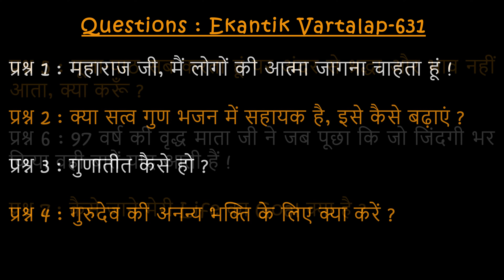#631 Ekantik Vartalaap & Darshan/ 09-08-2024/ Shri Hit Premanand Govind Sharan Ji Maharaj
00:00 - महाराज जी, मैं लोगों की आत्मा जागना चाहता हूं !
11:17 - क्या सत्व गुण भजन में सहायक है, इसे कैसे बढ़ाएं ?
14:13 - गुणातीत कैसे हो ?
17:50 - गुरुदेव की अनन्य भक्ति के लिए क्या करें ?
23:04 - पूजा-पाठ सब करता हूं पर अंदर से श्रद्धा और भाव नहीं आता, क्या करूँ ?
25:48 - 97 वर्ष की वृद्ध माता जी ने जब पूछा कि जो जिंदगी भर किया वही बातें याद आती हैं !
40:39 - कैसे जाने मेरी Life का Goal क्या है ?Bhajan Marg by Param Pujya Vrindavan Rasik Sant Shri Hit Premanand Govind Sharan Ji Maharaj, Shri Hit Radha Keli Kunj, Varah Ghat, Vrindavan Dham